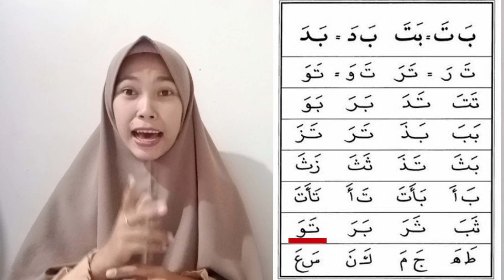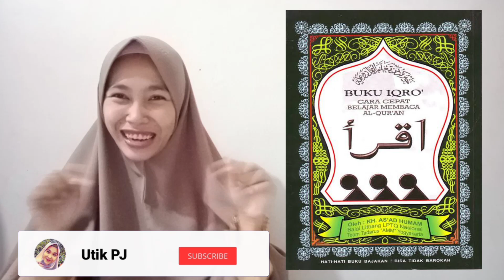CARA MUDAH AGAR BISA BACA AL-QUR'AN . AYO MENGAJI IQRO 2 LATIHAN 1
Assalamualaikum .
Temen-temen tetep semangat ya belajar ngaji nya.
“Abdullah bin Mas’ud radhiyallahu ‘anhu berkata: “Rasulullah shallallahu ‘alaihi wasallam bersabda: “Siapa yang membaca satu huruf dari Al Quran maka baginya satu kebaikan dengan bacaan tersebut, satu kebaikan dilipatkan menjadi 10 kebaikan semisalnya dan aku tidak mengatakan الم satu huruf akan tetapi Alif satu huruf, Laam satu huruf dan Miim satu huruf.” (HR. Tirmidzi dan dishahihkan di dalam kitab Shahih Al Jami’, no. 6469)